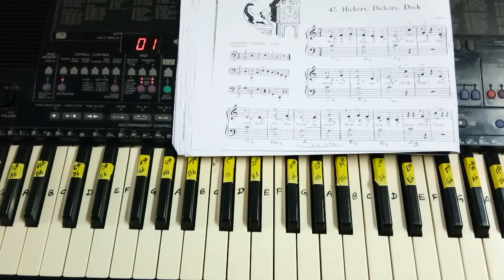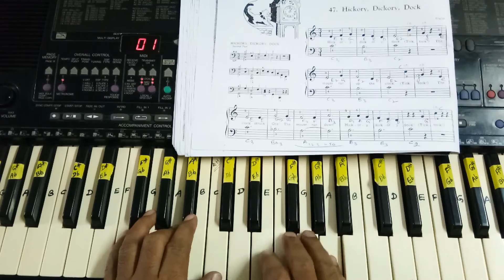47.Hickory,Dickory,Dock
SWARAMELA MUSIC ACADEMY
 ONLINE MUSIC CLASSES
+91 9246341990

30 DAYS CRASH COURSE,
HOBBY AND PROFESSIONAL COURSES
SINGING,GUITAR,VIOLIN,VEENA,SITAR,
HARMONIUM,MANDOLIN,
KEYBOARD,PIANO,KEYFLUTE(WESTERN).